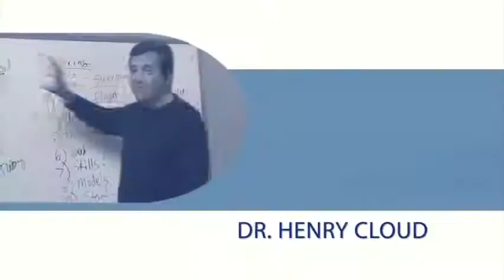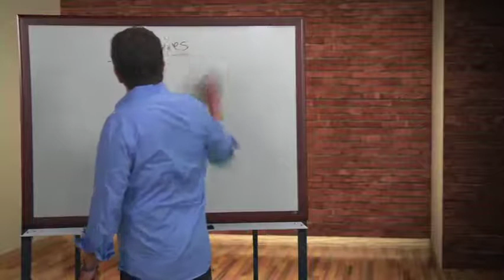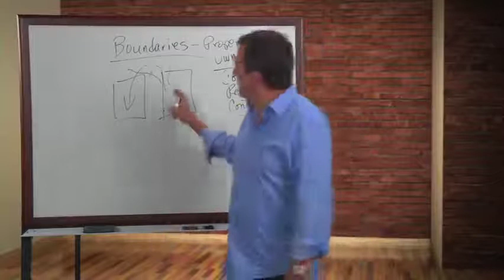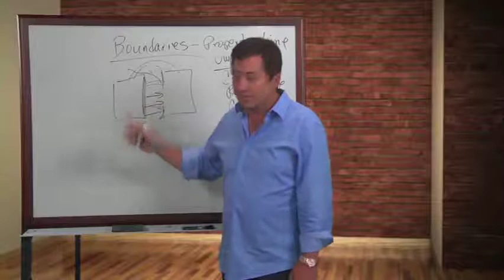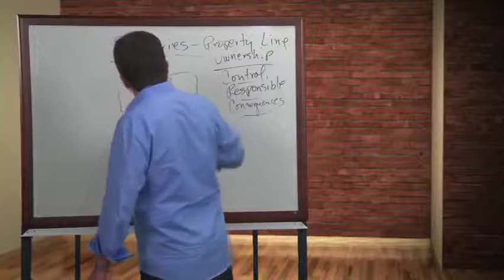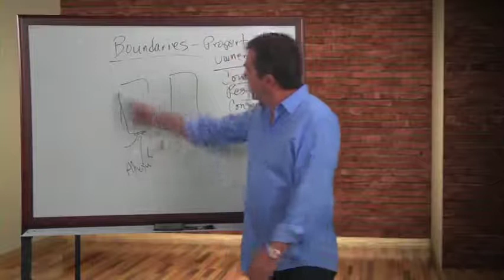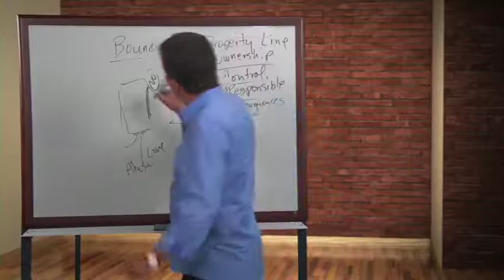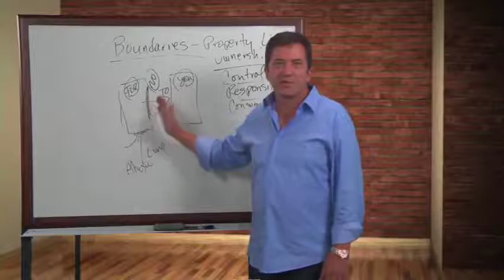BOUNDARIES Session 1